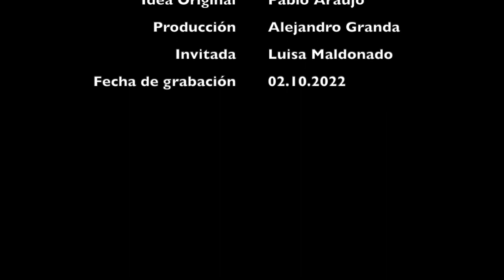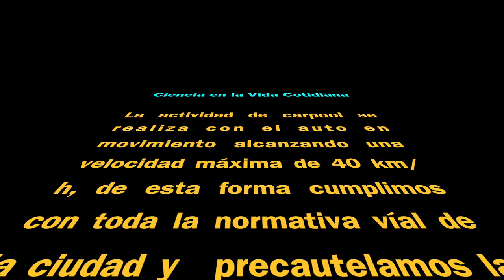Carpool con Luisa Maldonado - Candidata a la Alcaldía de Quito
Este es el carpool que compartí con Luisa Maldonado para Ciencia en la Vida Cotidiana.
Que agradable fue conocerle, escuchar anécdotas de su vida y por sobre todo las propuestas que tiene para nuestra querida ciudad de Quito.
Muchas gracias Luisa por tu tiempo, tu buena onda y apertura para poner en ojos y oídos de los seguidores del canal tus propuestas para la ciudad.
Este video fue grabado el 02 octubre 2022